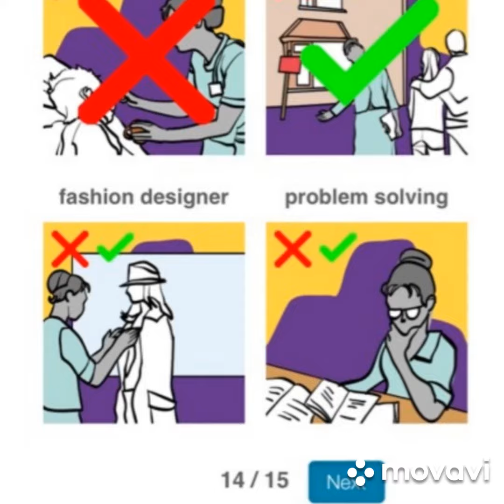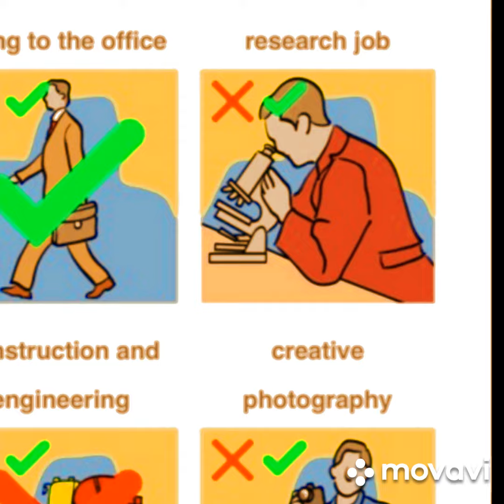123 Career Test, Daria V, LAM Lipova, Romania